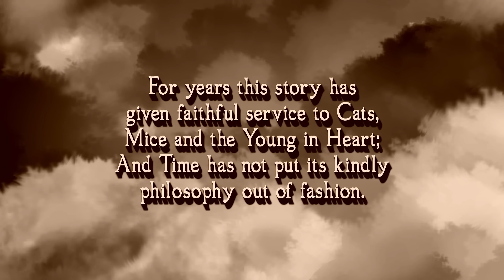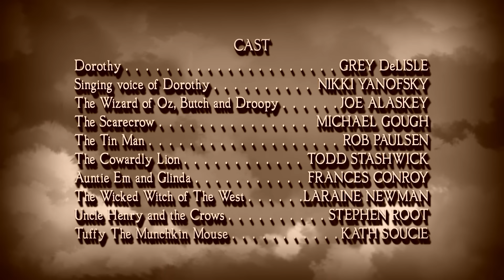Tom and Jerry & The Wizard of Oz - First Viewing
Papa Walker joins Rob and Doug in this "whimsical" First Viewing. What they think of it might be a little different than you expected.  Let's take a look at Tom and Jerry & The Wizard of Oz.

Tom and Jerry & The Wizard of Oz is a 2011 American animated direct-to-video musical fantasy comedy film starring the Academy Award-winning cat-and-mouse duo Tom and Jerry.